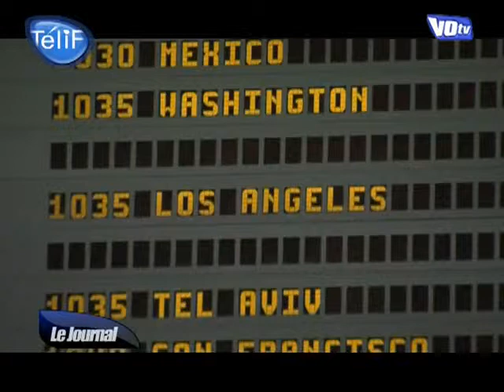Roissy : des enchères pour voyager moins cher !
Il fallait se lever tôt pour participer à la 2ème édition des enchères de l'aéroport ! (DROITS RESERVES . Pour toute exploitation sur TV, web, mobile, aller